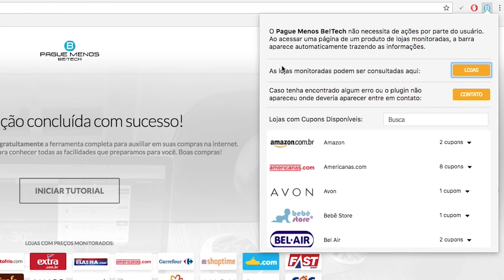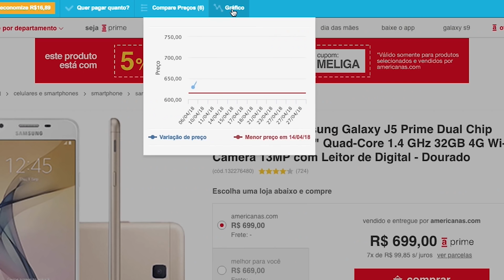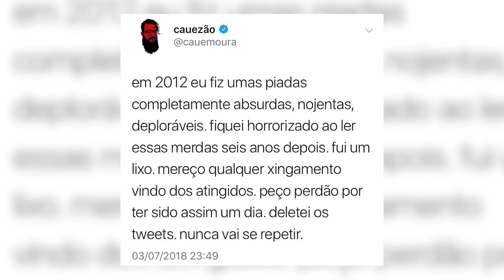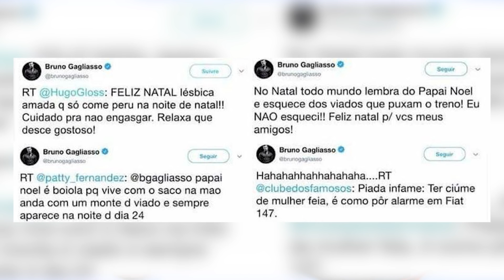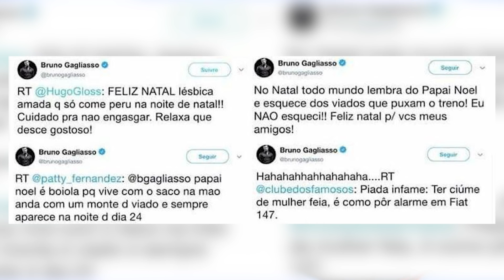RACISMO do COCIELO e a INDIGNAÇÃO SELETIVA! Nem TÃO SIMPLES ASSIM.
💲ECONOMIZE com o COMPARADOR de PREÇOS BE!TECH:
😱INCRÍVEL! 30 dias GRÁTIS de AMAZON PRIME!!

Umidigi S2 Pro QCY Q29

Um dos mais famosos youtubers do Brasil, Júlio Cocielo (Canal Canalha), se envolveu em uma enorme polêmica depois de um twitter sobre um jogador francês. Mas temos vários lados da moeda. Nada é tão simples assim! Bora conversar sobre isso?!